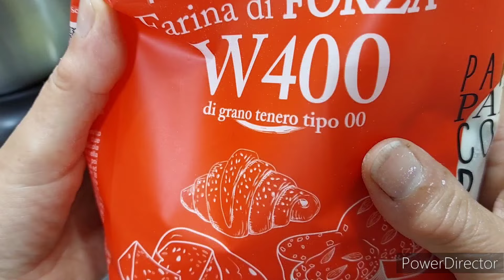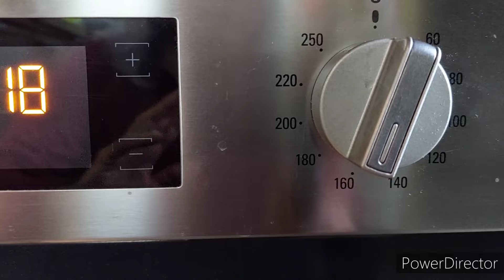PANDORO SUPER! TUTTI lo possono fare!!!CON LIEVITO MADRE SEMPLIFICATO(imp.unico)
benvenuto  sul mio canale youtube Cucinato da Marta 🤗
grazie ❤️

200g.di lievito madre
100g.di farina 00
360g.di manitoba w400 13 g. di proteine
200g.di zucchero
150g.di latte
150g.di burro
3 tuorli
2 uova intere
2 bustine di vanillina
fialetta aroma burro/vaniglia
o aroma  pandoro
buccia di limone grattugiata